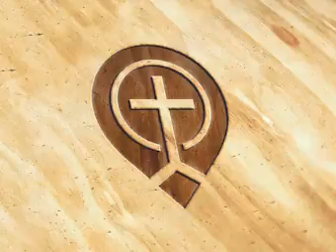01. Jude - Full Book - Steve Gregg